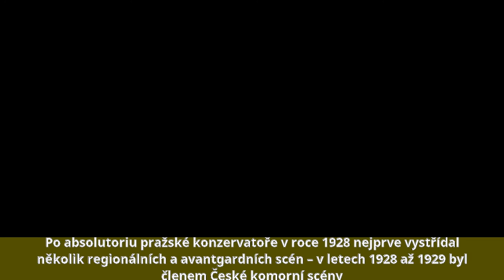Josef Gruss (herec) - Život